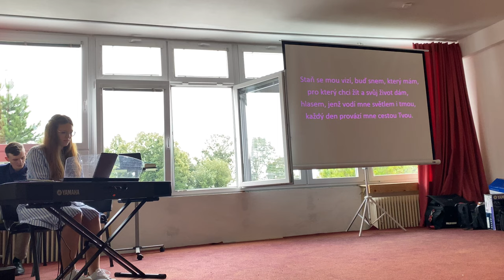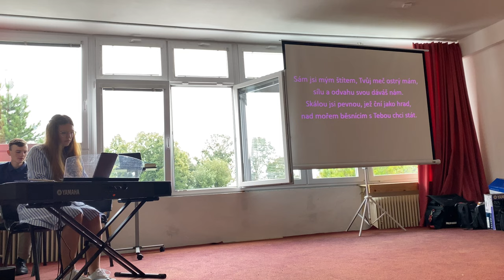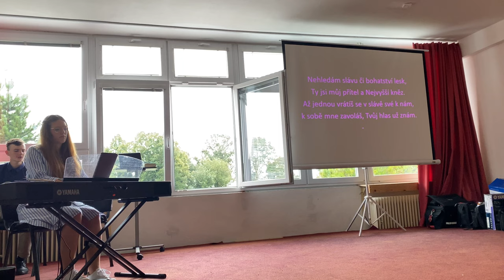Staň se mou vizí | společná píseň